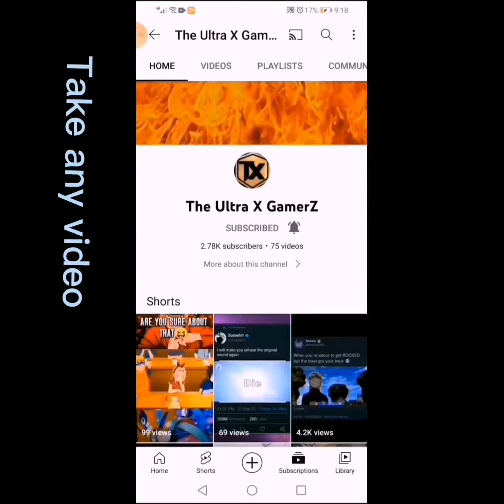How to make 4k videos On CapCut without having 4k save